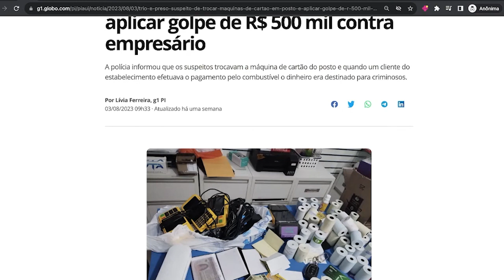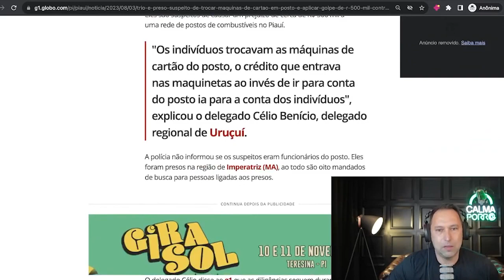PASSARAM DOS LIMITES COM ESSE GOLPE!